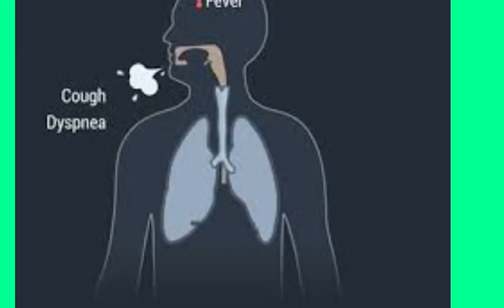Delta first cases in Ap | కరోన వివిధ రకాలు | Corona delta plus variant | By Madhuriallinone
Corona delta variant types

I am Madhuri. I want to be happy as long as, I live as a human being. My name is Madhuri and I am the founder of Madhuri All In One YouTube Channel. Successes do not come naturally, I think they only come to those who work hard. I have learned that when a person has good qualities to be happy in life and has good relationships with others, environment, we can always be happy. I also started this youtube channel to give you all a good knowledge. The main purpose of this channel is to research and provide you, with a good knowledge on topics related to comedy, knowledge, entertainment, facts, truths, science and technology, films, news, world records, etc. This is  my main purpose and I hope you can encourage me. Thanks to everyone who watches Madhuri All In One YouTube Channel.

madhuri all in one,in telugu,amazing facts,science and technology,interesting facts,
crazy science facts,
animation for kids,
kids cartoon,funny cartoons,
cartoons for children,
ap latest new,ap schemes
latest news today,ap govt new scheme,comedy videos,
funny videos,entertainment video,
new funny comedy,vlogs,daily vlogs,
family vlogs,lifestyle vlogs,
travel vlogs,world records,All sports,
events,madhuriallinone,music,

Videos description
Corona delta plus variant,corona delta variant,corona delta virus,new delta coronavirus,new delta variant symptoms,new delta variant in india,
delta variant in india telugu,delta variant in india cases,delta variant covid,delta plus variant covid telugu,
delta plus virus,delta plus virus news,
delta virus,coronavirus delta,coronavirus delta plus,corona delta plus variant human,

Copyright Disclaimer Under Section 107 of the Copyright Act 1976, allowanceis made for "fair use" for purposes such as criticism,comment, news reporting,teaching,scholarship,and research.Fair use is a use permitted by copyright statute that might otherwise be infringing.

Instead of contacting YouTube about copyright lnfringement, you own the rights to the images or music and upload them. I respect your views.